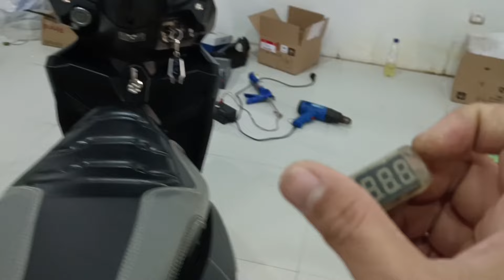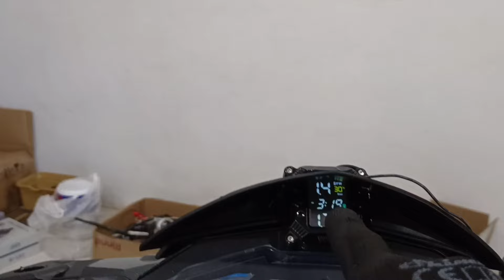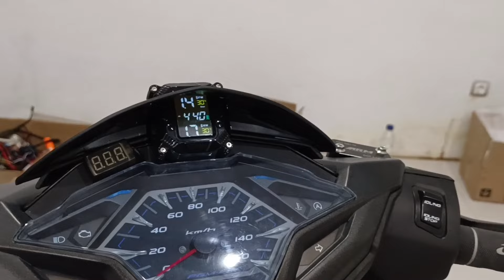Iseng-iseng Otak Atik si Iron Black (pindahin TPMS)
lokasi: Desa Gapurana, Kec. Talango, Kab. Sumenep, Jawa timur

WA: 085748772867 (Hanya untuk customer)